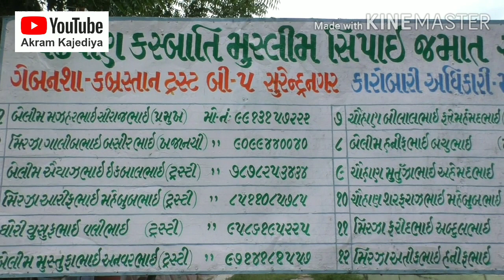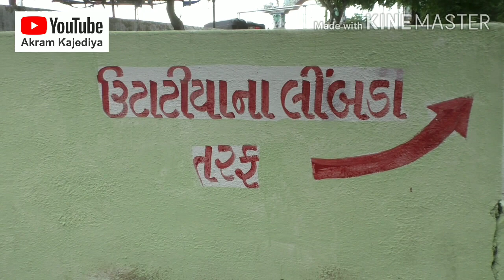Gebansha Pir Dargah (Wadhwan) Surendranagar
like karo share kare
Youtube channel Plz subscrice Now

Addres : GJ SH 20, Phase 2, Wadhwan, Surendranagar, Gujarat 363030

Gebansha Pir Dargah (Wadhwan)
Surendranagar